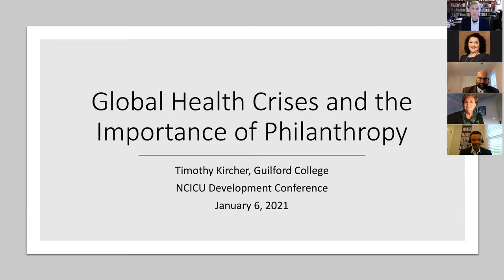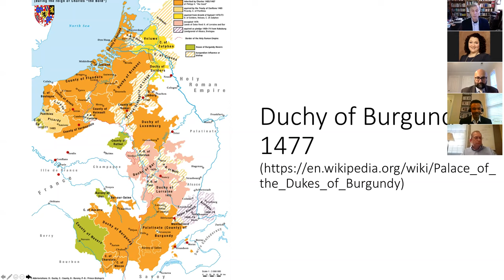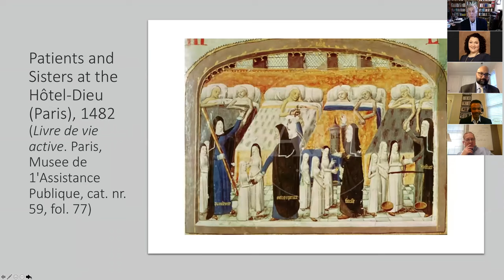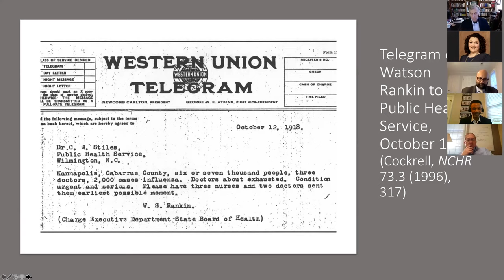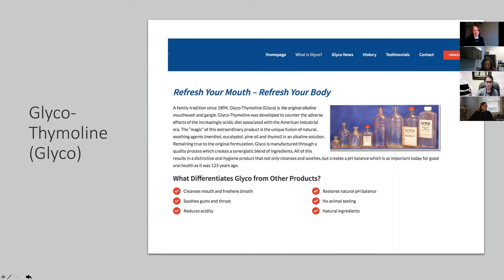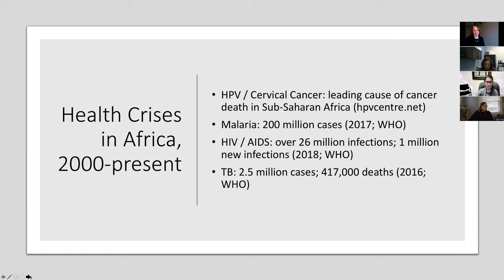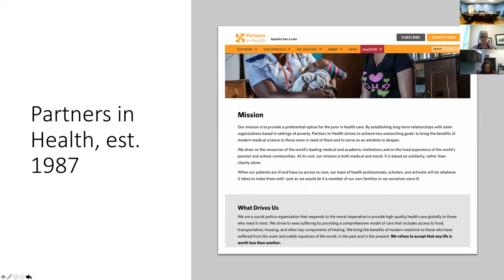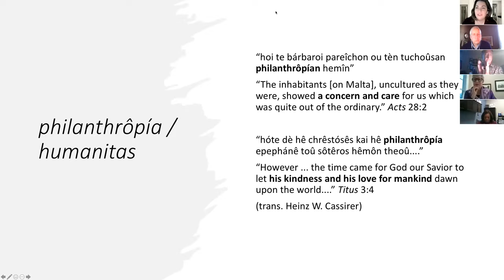A History of Philanthropy in Global Health Crises, January 6, 2021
This lecture was held for the meeting of Advancement officers of the North Carolina Independent Colleges and Universities, hosted by Guilford College. It recounts three moments in the history of philanthropy amid health crises: the building of the Hôtel-Dieu de Beaune (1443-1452); North Carolina's response to the flu of 1918-20; and the current global effort to support vaccinations, especially in Africa.